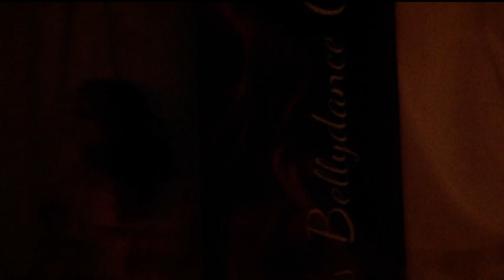Soraya - Swiss Bellydance Competition - Zurich 2013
Saturday, 9th of Februar. DanceHall, Zurich.
12 Candidates from all parts of Switzerland.
Swiss qualification for the European Bellydance Championship, 9/10 March, Frankfurt a/Main, Germany 2013.

1st place winner: Séverine L'Eplattenier - Bussigny/Lausanne
2nd place winner: Jennifer Mastroianni - Carouge/Geneva

Organised by Alzena & Hamra.

Jury Members: Momo Kadous, Alia McKenzie-Murdoc, Amira Shirazi, Maryam Ribordy, Ettie Elmakies, Hamra Claudia Irman, Alessia Coldesani